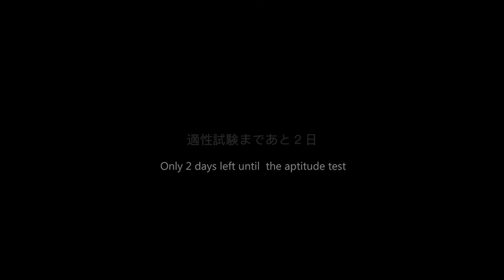[Heaven Burns Red] Chapter 1 - Day 03 English (Contain Spoilers)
Translated using my minimum japanese language knowledge along with the helps of deepL-sensei and kotobank. As i'm still learning, feel free to point out any mistakes~

Heaven burns red steam version